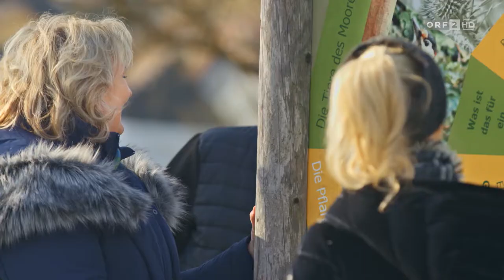Silvia kocht - unterwegs im Südburgenland - S01 - E110 - 05.03.2021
Gericht: Bohnensterz und Bohnenrahmsuppe
Gericht: Dinkelmehlpalatschinken mit frisch gemachtem Wipferlsirup

Bohnensterz und Bohnenrahmsuppe
Zutaten (4 Personen)

400 g getrocknete Wachtelbohnen
Salz
750 g Dinkelvollkornmehl (ersatzweise mit griffigem Weizenmehl)
275 g Schweineschmalz

Für die Bohnenrahmsuppe
200 g gekochte Wachtelbohnen
1 L Bohnenkochwasser
1 TL ganzer Kümmel
Salz
1/4 L Sauerrahm
1 EL Dinkelmehl, glatt

Zubereitung

Die Bohnen 12 Stunden in reichlich Wasser einweichen. Dann das Einweichwasser abgießen und die Bohnen in frischem Wasser (ca. 3 l) und etwas Salz ca. 40 min weichkochen. Anschließend die Bohnen abseihen und beiseitestellen. Das Bohnenkochwasser heiß halten.
Mehl und 1 EL Salz in einer großen Pfanne 10-15 min linden (= ohne Zugabe von Fett trocken erhitzen), bis es sich leicht braun färbt. In einem zweiten Topf das Schweineschmalz erhitzen. Nun unter ständigem Rühren nach und nach schöpferweise das kochend heiße Bohnenkochwasser (ca. 1,5 L) hinzufügen, bis sich Klumpen bilden und das Mehl nicht mehr staubt. Danach das heiße Schmalz darüber gießen und den Sterz gut durchrösten. Zuletzt die Hälfte der gekochten Bohnen zum Sterz mischen.
Mit dem übrigen Kochwasser und den restlichen Bohnen kann rasch eine Bohnenrahmsuppe zubereitet werden. Dafür das Kochwasser mit den Bohnen erhitzen, Kümmel hinzufügen und das Ganze mit Salz abschmecken. Zuletzt den Sauerrahm mit Dinkelmehl verquirlen und zur Suppe hinzugefügt aufkochen lassen.

Die Suppe kann als Vorspeise oder mit dem Sterz vermischt gegessen werden.

Variante – Sterzkochen in Wasser: Dafür das Mehl in die heiße Suppe schütten, einen Kochlöffel in die Mitte stecken und 20 min kochen. Anschließend das übrige Wasser abgießen und den Sterz in heißem Schmalz rösten.

Info: Je nach Region wird der Bohnensterz mit Bohnenrahmsuppe, Apfelkompott, Apfelmus, Milch oder Rahmgurkensalat serviert.

Dinkelmehlpalatschinken mit frisch gemachtem Wipferlsirup
Zutaten (4 Personen)

Für die Palatschinken
3 Eier
etwas zerlassene Butter
½ L Milch
400 g Dinkelmehl
1 Schuss Schlagobers
1 Prise Salz
evtl. 1 Schuss Schnaps
Fett zum Herausbacken

Für 250 ml Wipferlsirup
150 g frisch gepflückte Tannenwipferln
250 ml Wasser
250 g Zucker

Zubereitung

Für den Sirup die frisch gepflückten Tannenwipferln 2 Tage in Wasser einweichen.
Sobald die Wipferln lange genug eingeweicht wurden, das Wasser abseihen und dieses zu gleichen Teilen mit Zucker aufkochen. Den Sirup lange genug köcheln lassen, damit er seine schöne goldene Farbe bekommt - am besten bei mittlerer Temperatur bis zu 3 Std. oder länger.
Für den Palatschinkenteig Eier schaumig schlagen, dann mit zerlassener Butter vermengen und mit Dinkelmehl, Milch, Schlagobers, Salz und evtl. Schnaps gut verrühren. Die Palatschinken portionsweise in einer Pfanne in Fett auf beiden Seiten herausbacken.
Zum Servieren mit Wipferlsirup beträufeln.